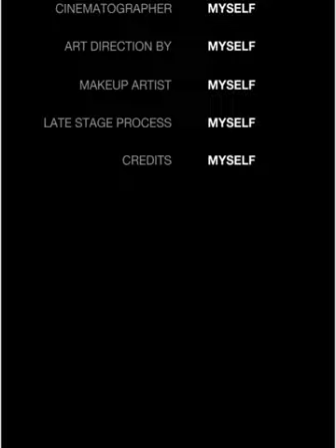SalonCupid 23052024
Song title :
"Layang-layang"